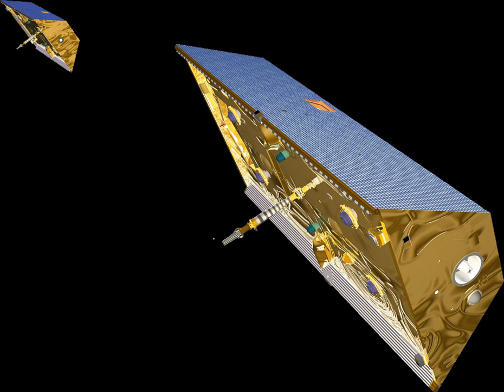Gravity Recovery and Climate Experiment | Wikipedia audio article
00:02:32 1 Discoveries and applications
00:03:23 1.1 Oceanography, hydrology, and ice sheets
00:06:51 1.2 Geophysics
00:08:14 1.3 Geodesy
00:08:55 1.4 Other signals
00:09:47 2 Spacecraft
00:10:53 2.1 Measurement principle
00:12:55 2.2 Instruments
00:14:40 2.3 Data products
00:15:42 3 End of mission
00:16:38 4 GRACE Follow-On
00:19:29 5 See also

- Socrates

SUMMARY
The Gravity Recovery and Climate Experiment (GRACE) was a joint mission of NASA and the German Aerospace Center. Twin satellites took detailed measurements of Earth's gravity field anomalies from its launch in March 2002 to the end of its science mission in October 2017.
By measuring gravity anomalies, GRACE showed how mass is distributed around the planet and how it varies over time. Data from the GRACE satellites is an important tool for studying Earth's ocean, geology, and climate. GRACE was a collaborative endeavor involving the Center for Space Research at the University of Texas at Austin, NASA's Jet Propulsion Laboratory, the German Aerospace Center and Germany's National Research Center for Geosciences, Potsdam. The Jet Propulsion Laboratory was responsible for the overall mission management under the NASA ESSP (Earth System Science Pathfinder) program.
The principal investigator is Byron Tapley of the University of Texas Center for Space Research, and the co-principal investigator is Christoph Reigber of the GeoForschungsZentrum (GFZ) Potsdam.The two GRACE satellites (GRACE-1 and GRACE-2) were launched from Plesetsk Cosmodrome, Russia, on a Rockot (SS-19 + Breeze upper stage) launch vehicle on 17 March 2002.  The spacecraft were launched to an initial altitude of approximately 500 km at a near-polar inclination of 89°.  During normal operations, the satellites were separated by 220 km along their orbit track. This system was able to gather global coverage every 30 days. GRACE far exceeded its 5-year design lifespan, operating for 15 years until the decommissioning of GRACE-2 on 27 October 2017. Its successor, GRACE-FO, was successfully launched on 22 May 2018.